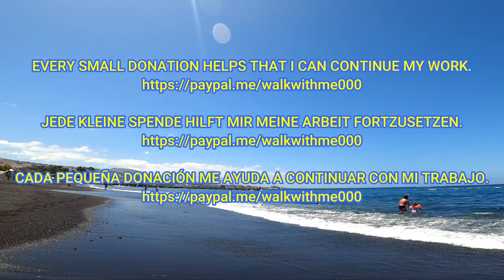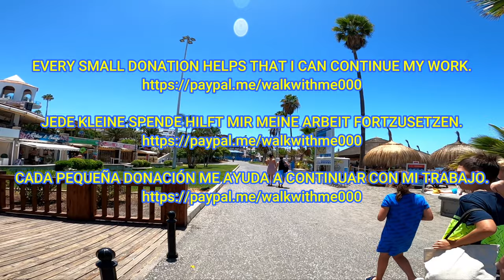Tenerife - This is the best place for vacation in Costa Adeje - January 2023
Costa Adeje, Tenerife, January 2023. Hi guys, come with me for a walk in Costa Adeje.  If you are thinking about booking a holiday in Tenerife and don't know where, watch the video.  On the Costa Adeje in the south of Tenerife it is very warm and sunny, even in winter.

Costa Adeje, Teneriffa, Januar 2023. Hallo Leute, kommt mit mir auf einen Spaziergang in Costa Adeje.  Wenn ihr darüber nachdenkt, einen Urlaub auf Teneriffa zu buchen und nicht wisst wo, schaut euch das Video an.  An der Costa Adeje im Süden Teneriffas ist es auch im Winter sehr warm und sonnig.